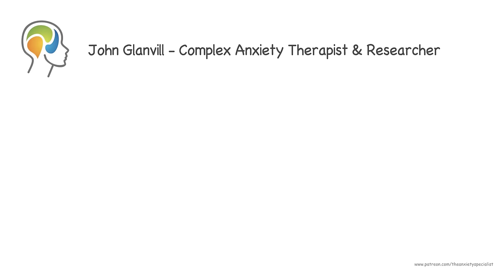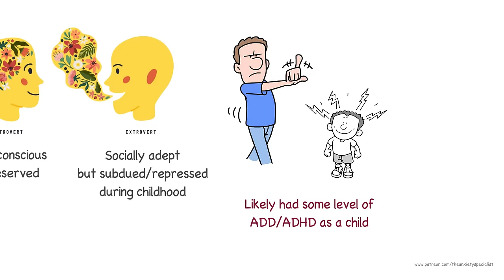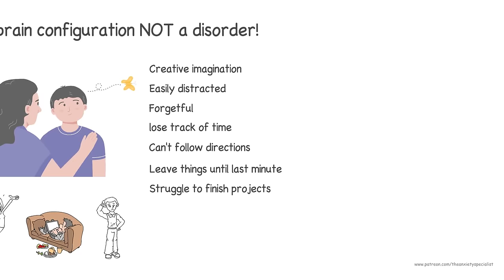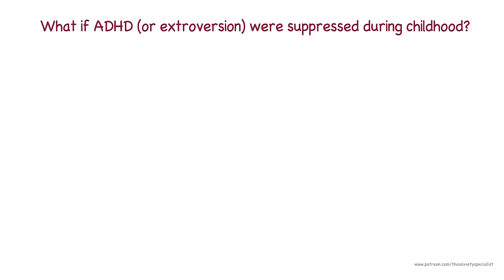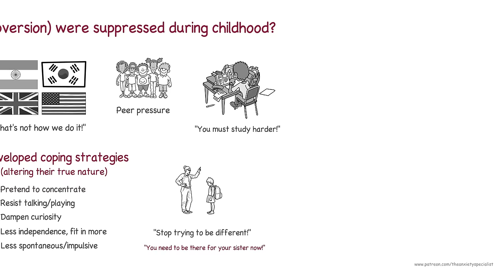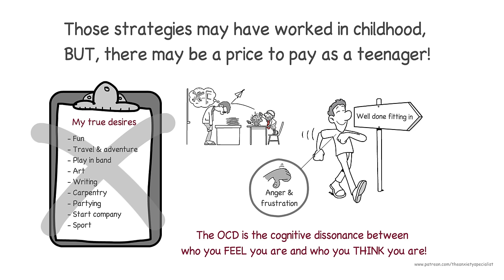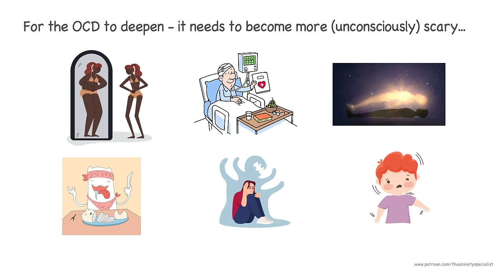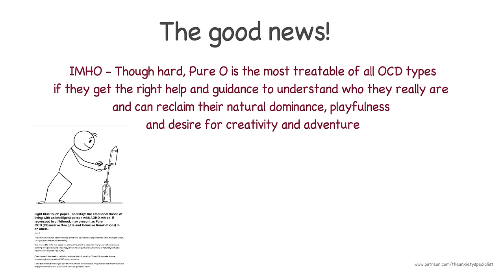Does ADHD / ADD cause or influence Pure O (OCD scary ruminations) if repressed in childhood?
It is my experience, from two decades as an OCD therapist (and recovering from OCD myself) that very often, a person with Pure O OCD (which includes harm OCD, relationship OCD, sexual OCD, religious OCD and Contamination OCD) had ADD or ADHD in childhood but learned how to pretend to pay attention and fit in rather than remaining carefree and spontaneous as a child might find that all their repressed anger, frustration and unfulfilled imaginative creativity may express as Pure OCD with unrequested thoughts and scary ruminations.

ADHD (Attention Deficit Hyperactivity Disorder) and ADD (Attention Deficit Disorder) are neurodevelopment disorders that can affect both children and adults. People with ADHD may have difficulties with paying attention, controlling impulsive behaviours, and may be overly active. On the other hand, ADD is sometimes used to describe the inattentive subtype of ADHD. It's important to note that these conditions can vary greatly from person to person and may present differently in different individuals. Seeking professional help and getting an accurate diagnosis is essential for developing an appropriate treatment plan that may include therapy, medication, and behavioural interventions.